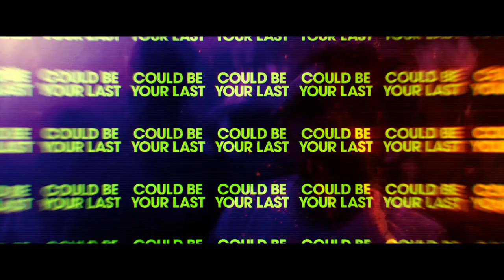Here Are The Young Men "Trailer"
HERE ARE THE YOUNG MEN is a gritty, fresh and shocking Irish thriller based on Rob Doyle’s best-selling book and starring Anya Taylor-Joy (TheQueensGambit, Emma), Dean Charles Chapman (GameofThrones, #1917), Travis Fimmel (Vikings, DangerClose) and Finn Cole (PeakyBlinders). Dublin teenagers Matthew, nihilistic Rez, and the deranged Kearney, leave school to a social vacuum of drinking and drugs, falling into shocking acts of transgression that will irrevocably change their lives.